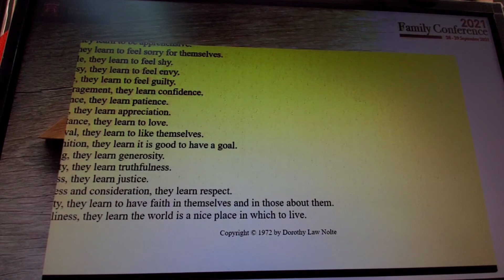family conference. closing address Greg Vijendran,